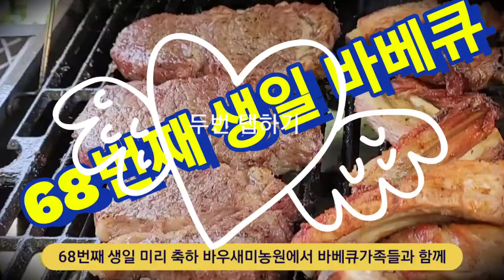68번째 내 생일날 바우새미농원에서 가족들과 바베큐파티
지금
글 쓰는데
모르는 전화가 울린다
난
등록해 놓지 않은
전화는
그냥 안 받는다
전화는
24시간 무음으로 해놓고
지금부터
3시간
나
핸드폰 없다고 생각하기♡